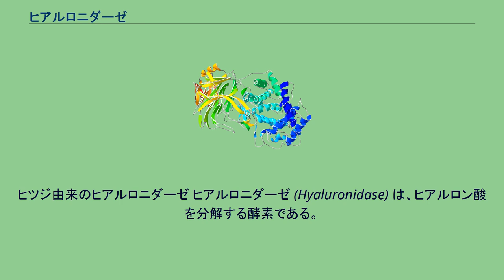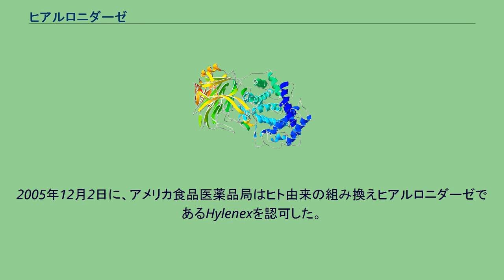ヒアルロニダーゼ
ヒツジ由来のヒアルロニダーゼ ヒアルロニダーゼ (Hyaluronidase) は、ヒアルロン酸を分解する酵素である。
EC番号は3.2.1.35、CAS登録番号は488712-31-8。
ヒアルロン酸は間質組織の主成分である。
そのため、ヒアルロン酸を加水分解することによって粘度が低下し、組織の浸透性が増加する。
そのため、体内での分散を容易にする目的で薬に混ぜて服用されることがある。
特に眼科の手術で局所麻酔とともによく用いられる。
また、皮下注入による非経口的液体の吸収率や尿路造影のための放射線不透過性を増加させる目的でも用いられる。
さらに、高張液を管外遊出させる目的で用いられることもある。
また美容目的のヒアルロン酸の充満剤が過剰となった場合にヒアルロニダーゼによって分解することができる。
多くの哺乳類の受精では、ヒアルロニダーゼは精子が卵細胞に到達した時に先体から放出され、透明帯を消化して中に侵入することを可能にする。
黄色ブドウ球菌や化膿レンサ球菌、ウェルシュ菌などのある種の細菌も、組織内での運動性を増加させるためや抗原偽装のため、ヒアルロニダーゼを産生する。
商業用の動物由来のヒアルロニダーゼとしては、Vitrase (ISTA Pharmaceuticals)、Amphadase (Amphastar Pharmaceuticals)、Wydaseなどが販売されている。
2005年12月2日に、アメリカ食品医薬品局はヒト由来の組み換えヒアルロニダーゼであるHylenexを認可した。